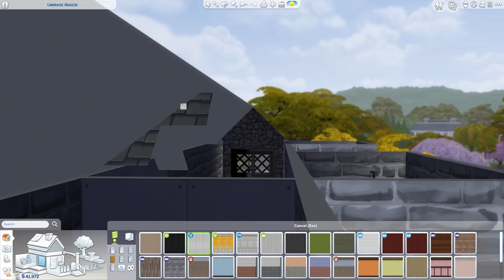SHE LIVES IN THE ATTIC - Part 42 - Rags to Riches (Sims 4 Seasons)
We needed room for the new baby, so, we've moved Lady II to the attic.